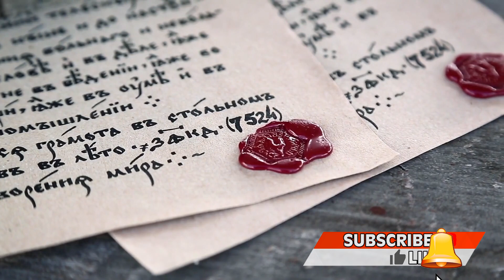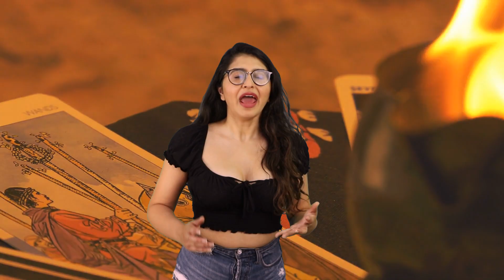Top 10 Scary Evil Queens Throughout History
History was one of my favourite subjects in school, i was never any good at it, i excelled in geography out of the two but i still loved learning about the past. The ancient Greeks, Romans, Egyptians, the horrible triangular slave trade and of course the Tudors. We always get the acts of kings shoved down our throats but where the queens at? I know it was a different time back then but there are some pretty scummy queens. I was like ooh honey that is not good. Badass but not in a good way.